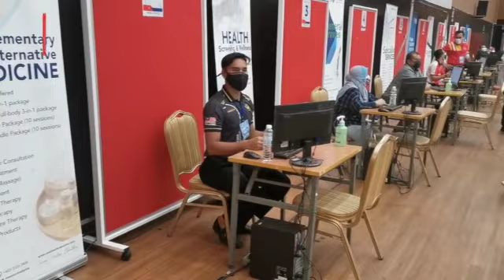PICK Remaja: 156 PPV 'walk in' dikenal pasti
Pasukan Bertindak Imunisasi Covid-19 Remaja (CITF-A) sudah mengenalpasti 156 Pusat Pemberian Vaksin (PPV) Awam dan Intergrasi di seluruh negara untuk memberikan suntikan vaksin secara 'walk-in' bagi Program Imunisasi Covid-19 Kebangsaan (PICK) Remaja.

Pengerusi CITF-A, Datuk Dr Noor Azmi Ghazali berkata, bagaimanapun pemberian vaksin secara 'walk-in' kepada remaja ini hanya akan bermula pada Khamis ini.